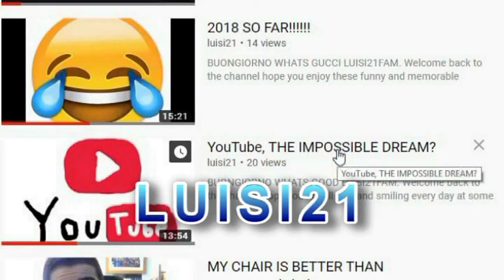A Major &£?& UP!!!!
Hey guys, good morning , good evening or goodnight wherever you are watching from hope this video makes you smile.
Welcome to vlog number 55 and well to describe this vlog I would say it was a school boy YouTuber error. An epic fail is one way to put it hahahahaha. It started that way but don’t worry the I couldn’t upload half a vlog. The second half continues the following day after reviving the GoPro lol. KEEP working towards your dreams every SINGLE day! Make a difference to world by creating something and sharing it because a life not shared is a life not lived.